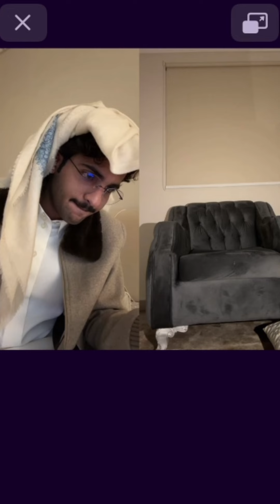بث بهاج الاكلبي ج٢| مع بث سعد الشهري،تحدي مع محمد بن جابر وعبدالله الشهراني، صدمتهم من الدعم🤯!